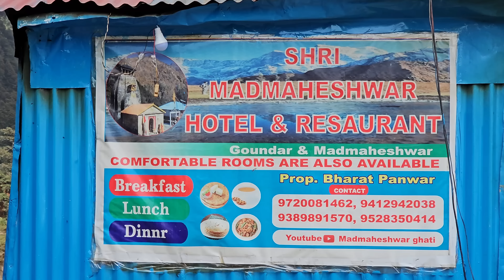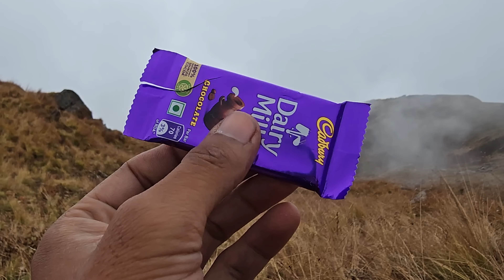चौथे दिन ट्रैक से वापसी आना पड़ा | Madmaheshwar Pandav Sera Nandi Kund Trek | Pahadi Biker Alok Rana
◉ ES_Kingdom of Nepal - Sight of Wonders
◉ ES_Northern Sunrise - Nylonwings
◉ ES_Radiance - Amber Glow
◉ ES_Folklore of Nepal - Sight of Wonders